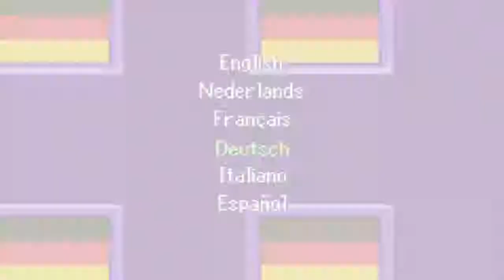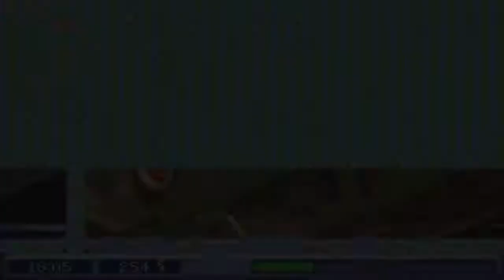Lets Play a while Sims2 GBA german DAS BÖSE SCHLÄGT ZU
Auf bitte eines Kommentarschreibers hab ich mir das Spiel mal angeguckt viel Spaß ^^